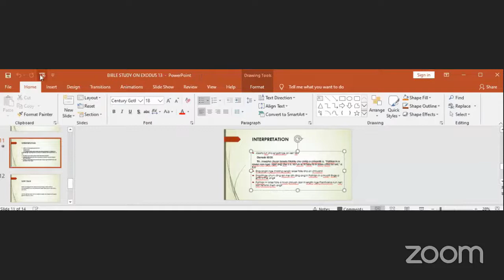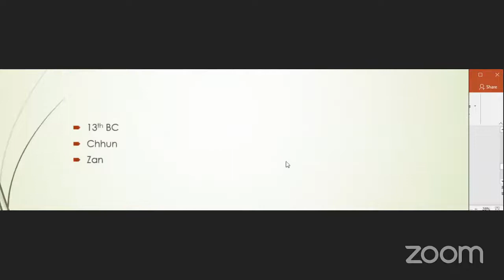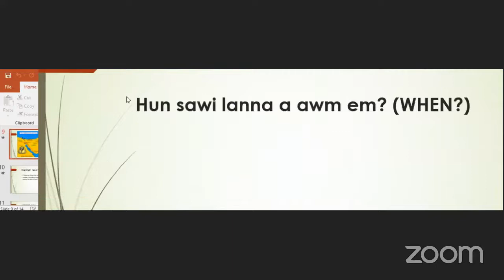LOCKDOWN 5.0 EU Mizo Bible Study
I nun kha harsa bik riauvin i hre thin em? Kawng zawh ber tur hre lovin i buai thin em ?  Lo tel ve rawh le ! Mizoram hmun hrang hrang atanga EU member ten Pathian Thu kan zirho naah hian  i mamawh chhanna i hmuh ngei kan beisei asin.

Hruaitu : Nathan C. Lalremruatpuia
Zirlai : Exodus 13 : 17 - 22